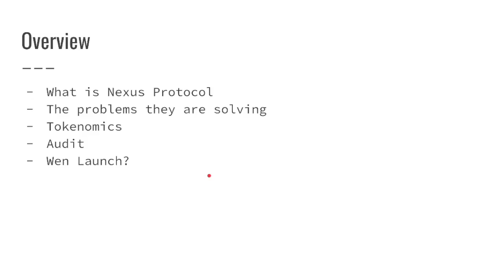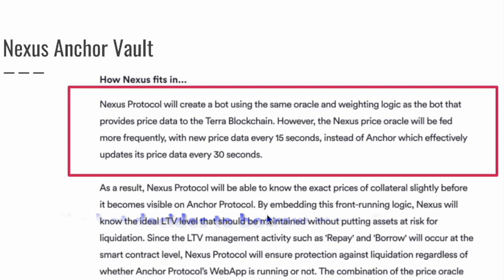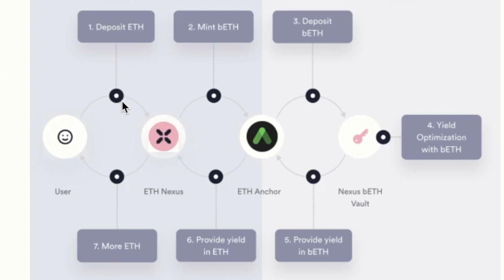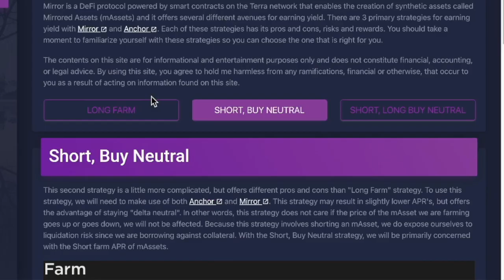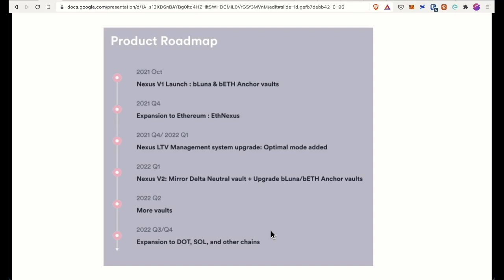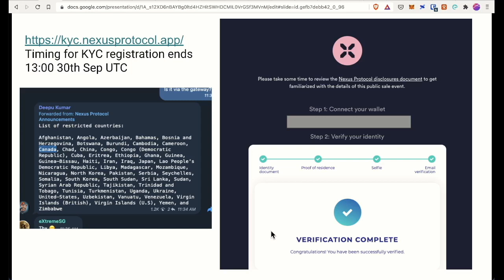NEXUS protocol - 200% APR 😱 Supercharge your yield on Terra Luna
This is a project review about Nexus Project. I think it is quite under-rated as we do not hear much from it but the vaults they are releasing will help you supercharge your yields.

00:00 Introduction
00:10 Reminder COL-5
00:27 What is Nexus Protocol
00:45 Nexus Mission
00:59 Nexus Anchor Vault
02:18 EthNexus
02:59 UST Mirror Vault
03:56 Tokenomics
04:09 Audited
04:33 Public Sale Date
04:50 KYC Details